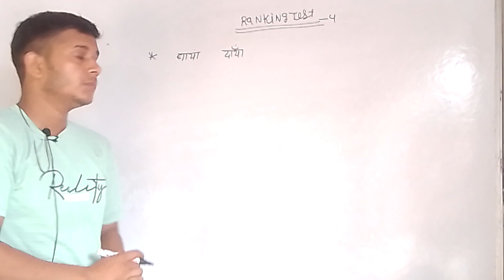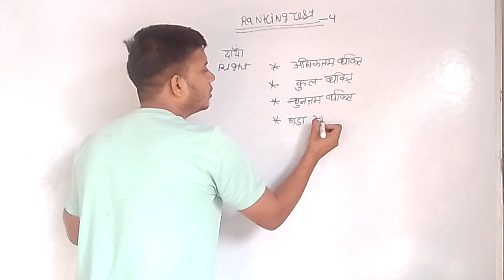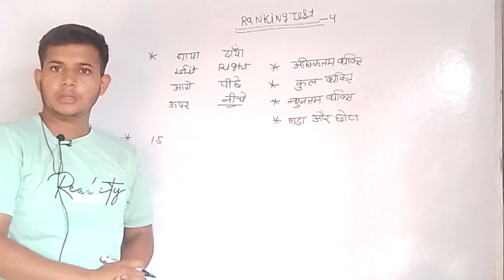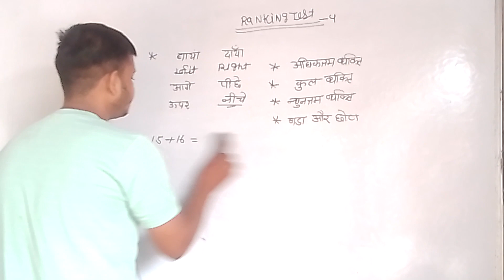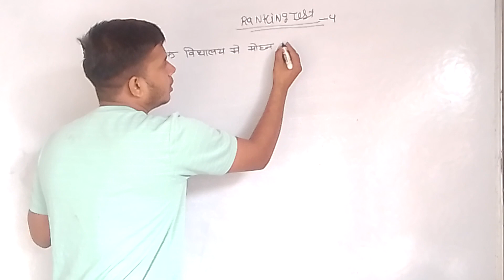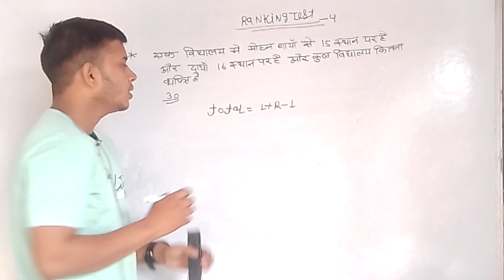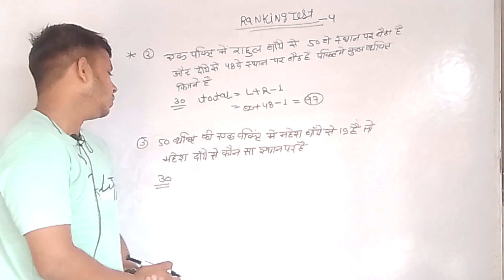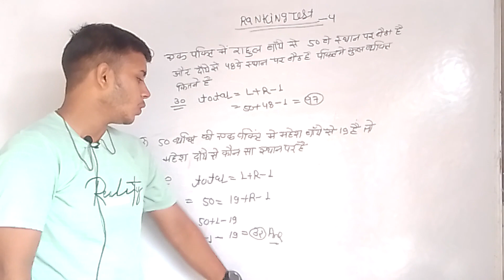Reasoning Ranking Test | Delhi Police 2023 reasoning Classes | Ranking Test Reasoning short tricks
reasoning Ranking Test chapter
reasoning Ranking Test class
reasoning Ranking Test questions
Delhi Police reasoning Classes
Delhi Police reasoning practice set
Delhi Police reasoning questions
Delhi Police constable reasoning practice set
reasoning Ranking Test short tricks